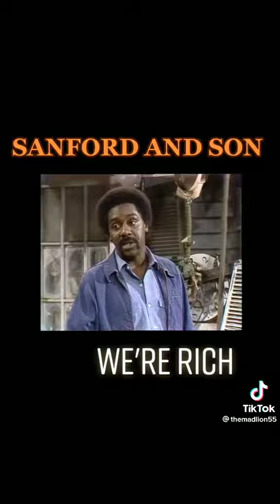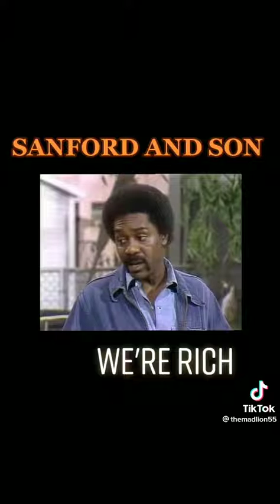Sandford and Son Clip.